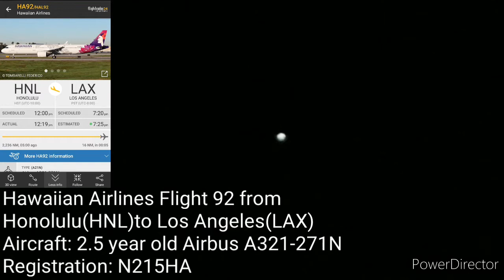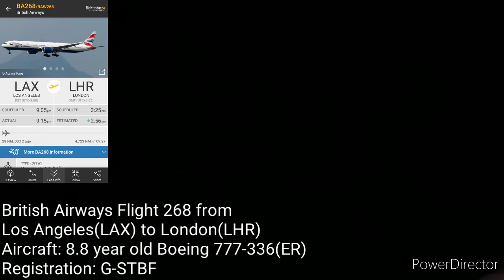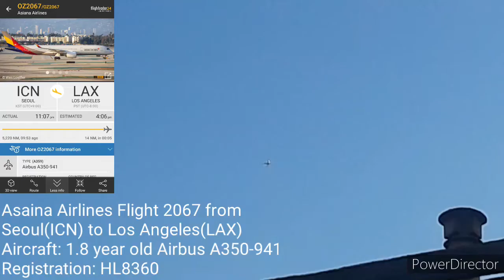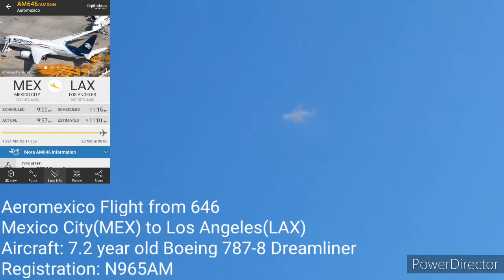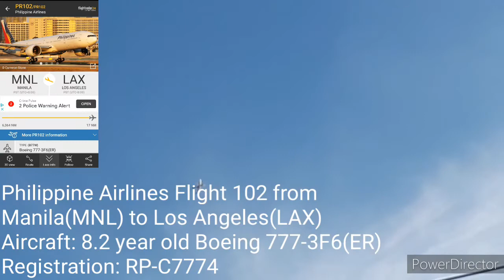Overhead Plane Spotting E7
Want to say thank you for 200 Subs Man what a good Early Christmas Present